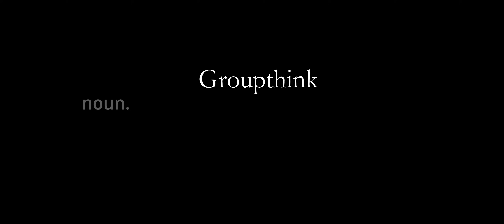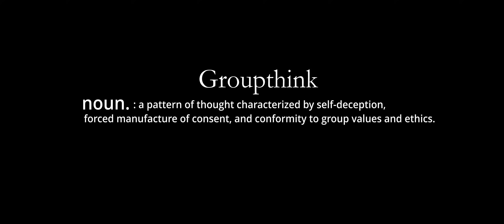Red Storm Rising: Chapter 38/39 Stealth on the Rocks/Shores Of Stykkisholmur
Chapter 38/39 Hybrid.

This is the Audio book of Red Storm Rising by Tom Clancy / Larry Bond narrated by Michael Prichard brought to life via DCS world.

vvvv this guy has talent please check him out vvvv